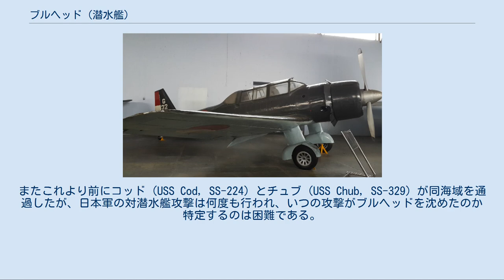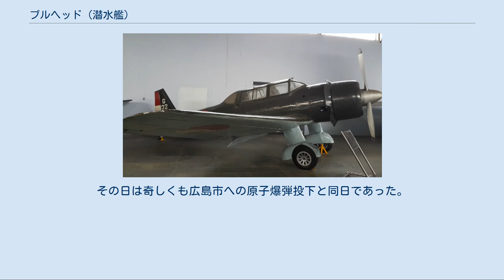ブルヘッド (潜水艦)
ブルヘッド (USS Bullhead, SS-332) は、アメリカ海軍の潜水艦。
艦名は多種多様な大きな頭の魚を指す修飾語だが、アメリカではナマズ目、カナダではカサゴ目（スカルピン・カベソン・シーレブンなど）を中心とした一部の魚の通称である。
 ブルヘッドのエンブレム ブルヘッドは1943年10月21日にコネチカット州グロトンのエレクトリック・ボート社で起工する。
1944年7月16日にハワード・R・ドイル夫人によって進水し、艦長ワルター・T・グリフィス少佐（アナポリス1934年組）の指揮下12月4日に就役する。
その後、真珠湾に回航され太平洋戦線で活動した。
 1945年3月21日、ブルヘッドは最初の哨戒で南シナ海に向かった。
3月31日朝、ブルヘッドはプラタス島へ艦砲射撃を行い、日本軍の通信施設を破壊した。
その後、高雄と香港間の中国沿岸に出撃し、4月16日には墜落したB-29のクルーであるアーヴィング・チャーノ、ハロルド・ストゥーム、ロバート・トゥケルの3名を救助した。
4月24日には、プラタス島に対して再度の艦砲射撃を行った。
4月28日、ブルヘッドは37日間の行動を終えてスービック湾に帰投した。
 5月21日、ブルヘッドは2回目の哨戒でタイランド湾およびジャワ海方面に向かった。
6月18日には南緯05度35分 東経106度02分 / 南緯5.583度 東経106.033度 / -5.583; 106.033のスンダ海峡でNo.58 Sakura Maru（不詳）を、翌6月19日には南緯05度56分 東経106度00分 / 南緯5.933度 東経106.000度 / -5.933; 106.000のスンダ海峡でNo.57 Tachibana Maru（不詳）を撃沈した。
5月30日および6月25日にはスクーナーなどを撃沈した。
6月26日には2隻の掃海艇と思しき艦船に対して魚雷を発射したが、命中しなかった。
ブルヘッドは一連の攻撃で「小さな2隻の貨物船およびスクーナー、駆潜艇などを攻撃して、少なくとも4隻1,800トンの戦果を挙げた」と報告した。
7月2日、ブルヘッドは43日間の行動を終えてフリーマントルに帰投。
艦長がエドワード・R・ホルト・ジュニア（アナポリス1939年組）に代わった。
 7月31日、ブルヘッドは3回目の哨戒でキャピタイン (USS Capitaine, SS-336) 、パファー (USS Puffer, SS-268) と共にウルフパックを構成し南シナ海に向かった。
この哨戒では9月5日までジャワ海と南シナ海を偵察した後スービック湾に帰投する予定であった。
ブルヘッドは8月6日にロンボク海峡を通過したと報告した。
それがブルヘッドからの最後の通信であった。
8月12日、キャピタインは自艦の8月13日の哨区到着を予定し、ブルヘッドに対しキャピタインとパファーの偵察ラインを翌日から引き継ぐよう通信を行った。
これに対する応答はなく、8月14日にキャピタインは「担当海域に到着以来、あらゆる手段を行ってもブルヘッドと連絡を取ることはできなかった」と報告した。
当時、ジャワ海にはブルヘッド、キャピタイン、パファーのほかに、イギリス海軍の潜水艦タシターン (HMS Taciturn, P314) とソーロウ (HMS Thorough, P324) がブルヘッドの担当海域と同じ位置に存在していた。
またこれより前にコッド (USS Cod, SS-224) とチュブ (USS Chub, SS-329) が同海域を通過したが、日本軍の対潜水艦攻撃は何度も行われ、いつの攻撃がブルヘッドを沈めたのか特定するのは困難である。
しかしながら、後述の2回の攻撃のいずれかがブルヘッドの最期であったと考えられている。
 インドネシア空軍中央博物館収蔵の九九襲撃ないし九九軍偵。
天蓋など各部に手が加えられている 日本側の資料によると、8月6日午前8時過ぎ、バリ島デンパサル飛行場から飛来した、陸軍独立飛行第73中隊の九九式軍偵察機が南緯08度20分 東経115度42分 / 南緯8.333度 東経115.700度 / -8.333; 115.700の地点を浮上航行中の潜水艦を発見して60キロ爆弾で爆撃し、直撃弾2発を確認して「撃沈確実」を報じた。
翌8月7日には、海軍の水上偵察機が南緯07度42分 東経115度29分 / 南緯7.700度 東経1...